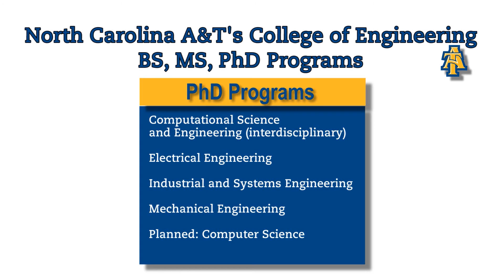N.C. A&T College of Engineering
Engineering students in the College of Engineering at North Carolina A&T State University describe what inspired them to pursue an engineering degree.